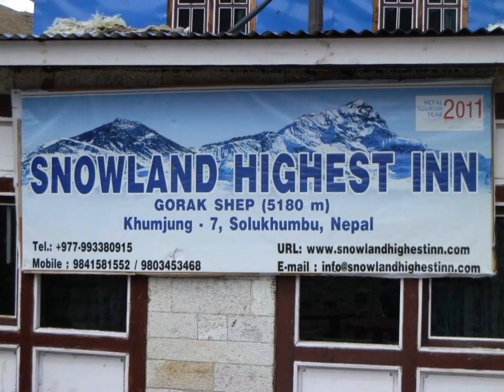Nepal-Kathmandu,Himalaya Everest base camp trekking 2012